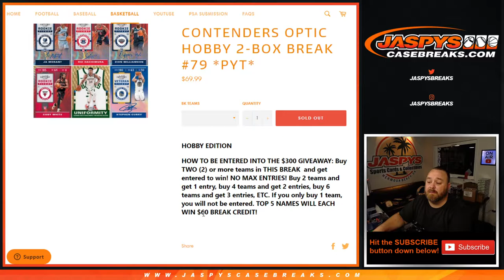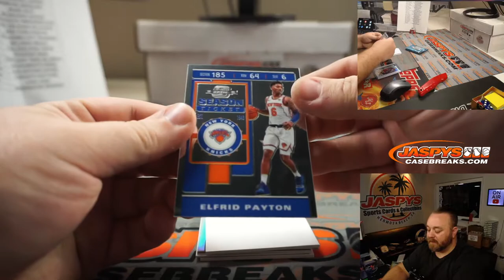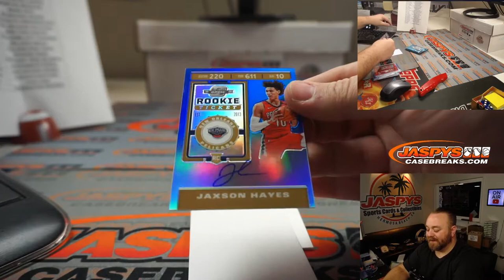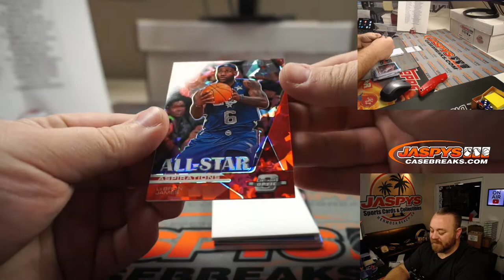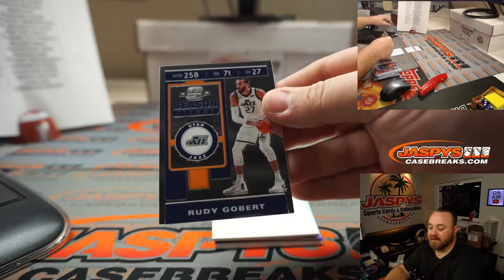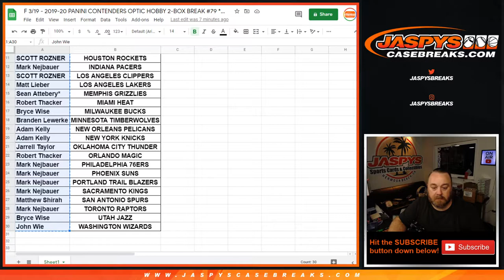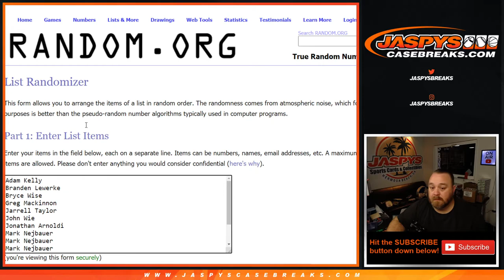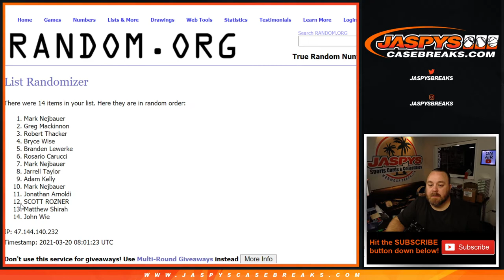F 3/19 - 2019-20 PANINI CONTENDERS OPTIC HOBBY 2-BOX BREAK #79 *PYT*